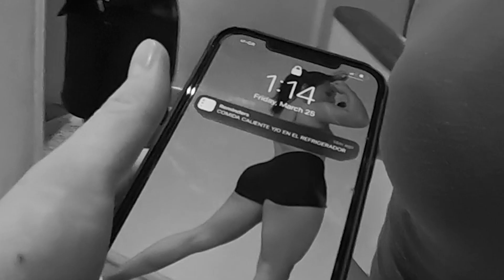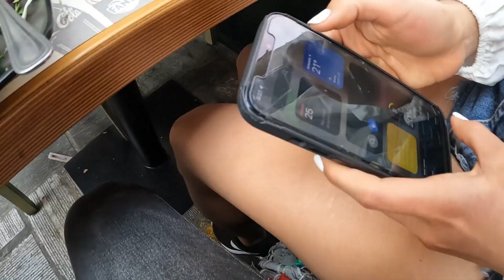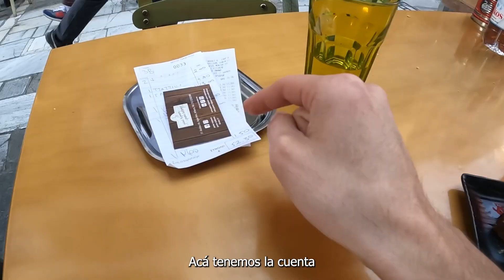Athens Greece Walking Tour with Local Guide || Athens Greece City Tour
this video is part 1 of the series Athens Greece travel vlogs 2022
in this video, We have visited Athens Greece food streets where tasted Greece food and enjoyed the walking street with a local guide. even you can watch that amazing room tour part with my girlfriend

Athens Greece city tour vlog 2022,

We also do travel vlog montages as well mostly which you can view